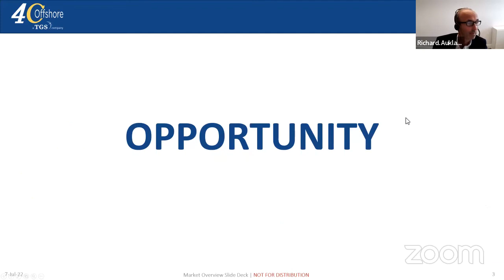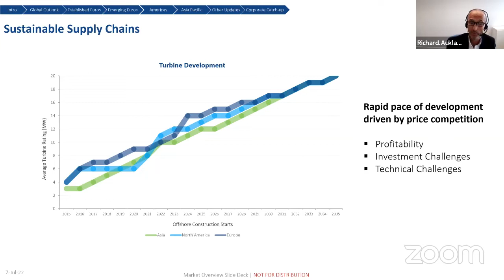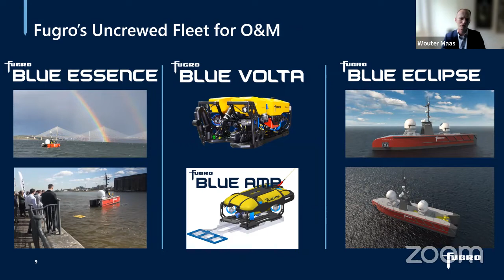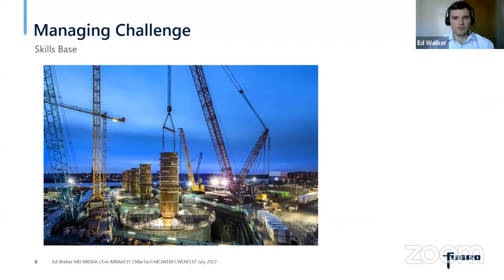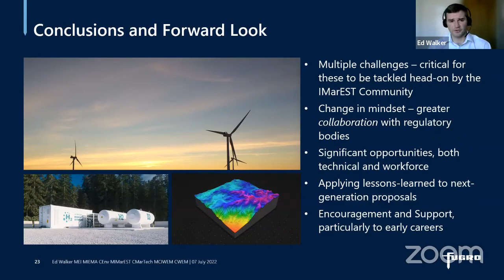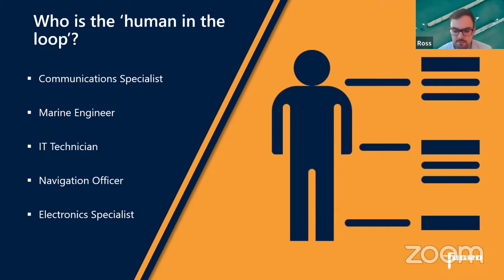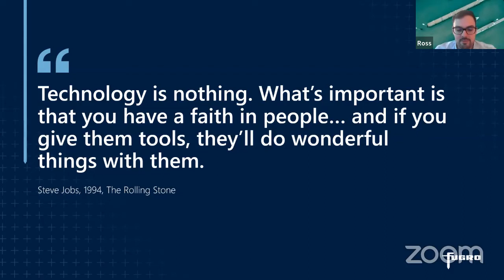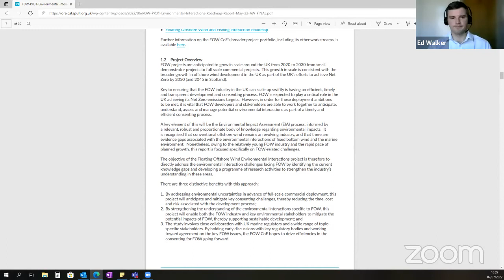IMarEST Annual Conference 2022 - Offshore Wind: A Growing Industry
This session of the IMarEST Annual Conference 2022 featured a panel discussion on offshore wind. Key topics presented included how to meet the challenges for scaling up offshore wind, the ways new remote technologies can help meet growing demands, as well as challenges with meeting Net Zero goals and seafaring skills that will be necessary in the changing nature of the industry.

Key speakers

Richard Aukland - Director of Research at 4C Offshore

Wouter Maas - Solution Director at O&M Offshore Wind, Fugro

Ross Macfarlane - Remote Operations Programme Manager, Fugro

Edward Walker - Principal Environmental Consultant, Xodus Group

This session was made possible with support from Fugro.